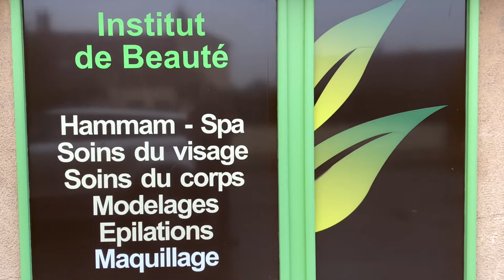Natur & O grand Mouesse Nevers